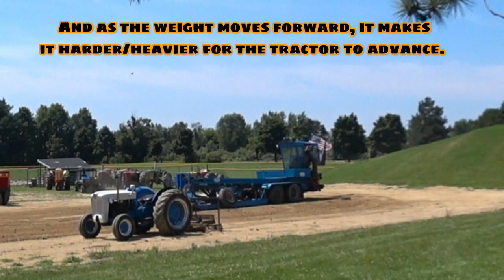Burnt Barrel BBQ Co. at a TRACTOR PULL in Brown City, MICHIGAN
What a beautiful day to sell smoked/BBQ food items!  This time it was at a tractor pull event.  It was fun!